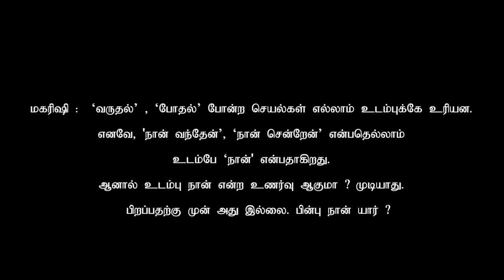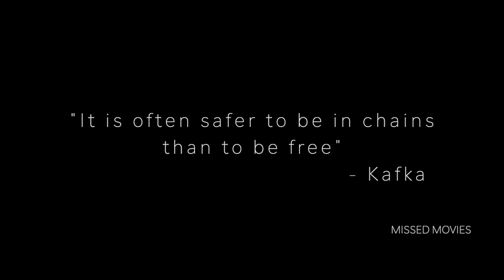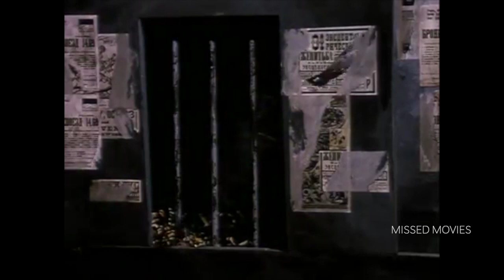Why Everyone Should Read Kafka's 'A Hunger Artist' | Missed Movies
Here’s Our Next Video Why Everyone Should Read Kafka's 'A Hunger Artist'